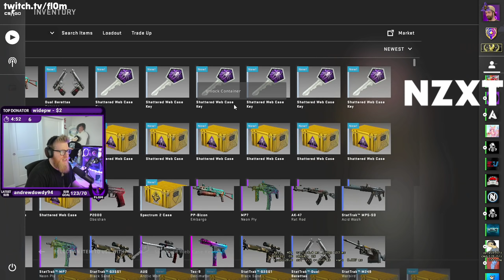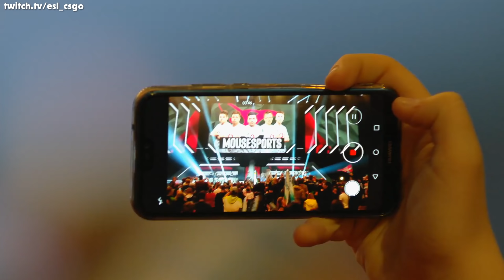NO ENEMIES?? EASY ELO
Let me know which clip was your favorite in the comments below :D

⚠️THIS VIDEO INCLUDES PAID PROMO. Play responsibly. Must be 18+ to play. Please do your own research on the validity of these offers before you play or make any purchase. If you are under 18, please have an adult present before making any purchases.⚠️

NO ENEMIES, EASY ELO ЛУЧШИЕ МОМЕНТЫ КС ГО